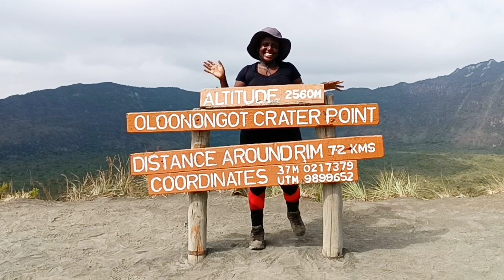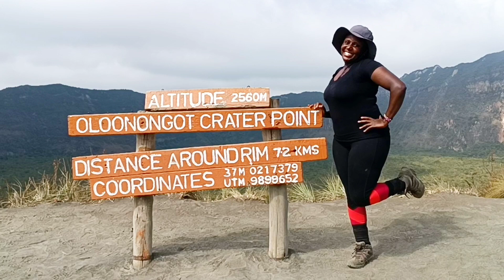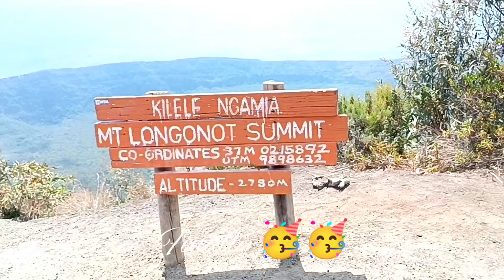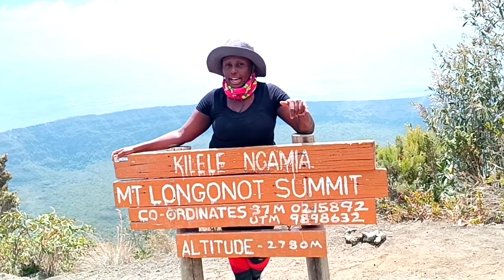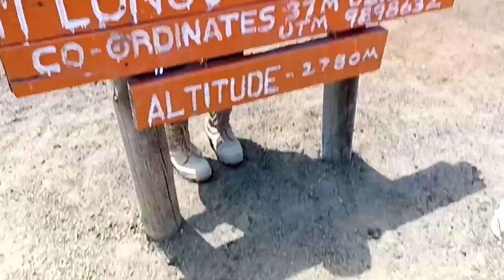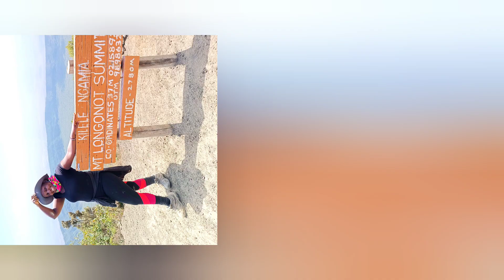Kenya's Most Beautiful 🏔️ Mt Longonot 📌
Hi Friends 👋🏽 This time the Adventure was at Mt Longonot. A very famous Mountain in Kenya.

Mount Longonot 🏔️ is protected by Kenya Wildlife Service as part of Mount Longonot National Park. A 3 km trail runs from the park entrance up to the crater rim, and continues in a 7.2 km loop encircling the crater. The whole tour (gate-around the rim-gate) of 13.2 km takes about 4–5 hours allowing for necessary rest breaks - parts of the trail are heavily eroded and very steep. The gate elevation is around 2150 m and the peak at 2776 m but following the jagged rim involves substantially more than the 630 m vertical difference.

Mount Longonot is 60 kilometres northwest of Nairobi and may be reached from there by a tarmac road. A nearby town is also named Longonot. The Longonot satellite earth station is located south of the mountain.

Follow me in ally socials👏🏾